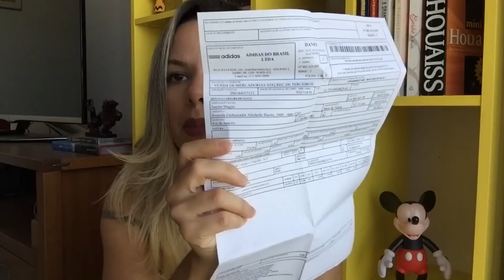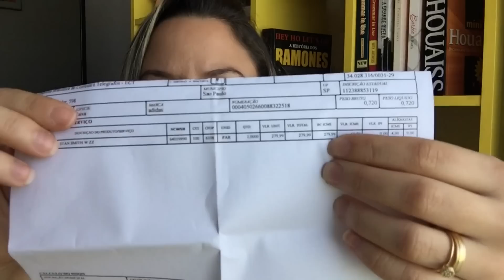TÊNIS ADIDAS STAN SMITH GREEN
Oi sexta, Oi pessoal! Vídeo de hoje com meu vício do momento tênis, e até que fim compre meu Stan Smith que tanto queria e ó na promoção, muito amor né não?

Sigam também

IG e Snapchat: sumagno